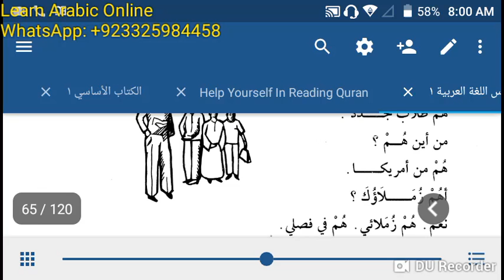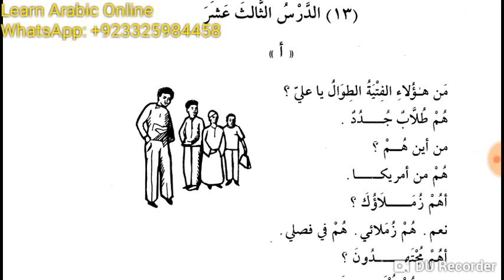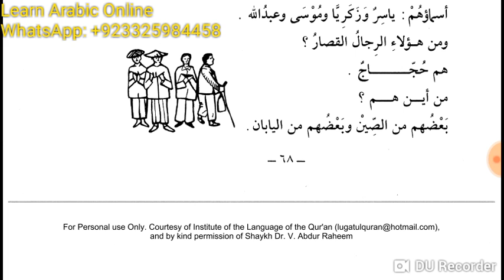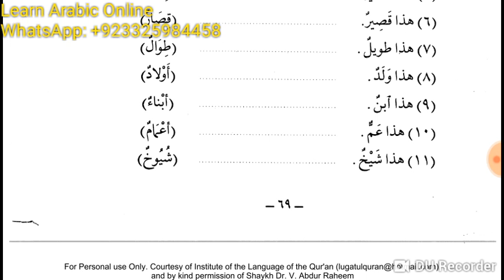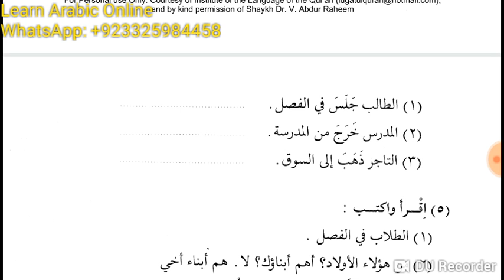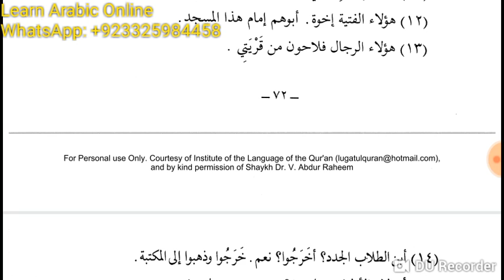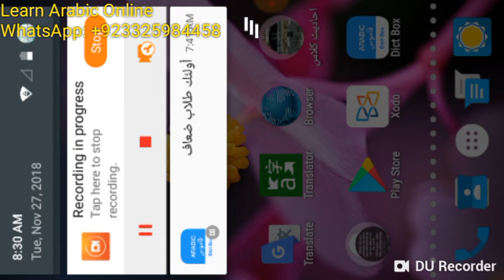Class 34 of Online Arabic course for Kulwa from Duroos Ul Lughatil Arabiyyah Book 1 Lesson 13